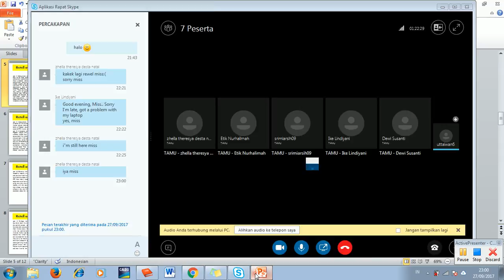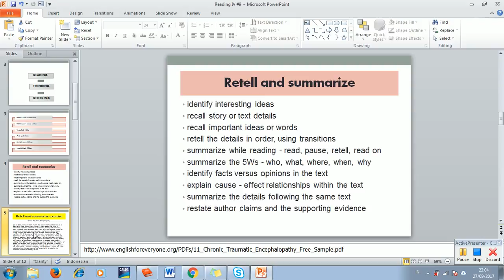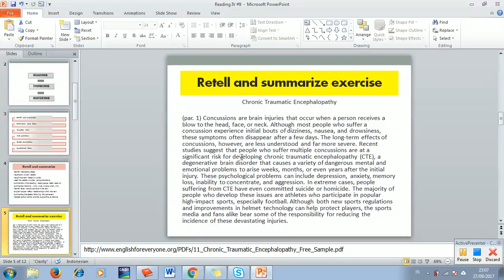2017. 2 UTT Reading IV OL7 27092017 part 2